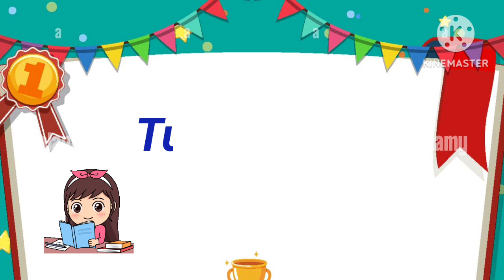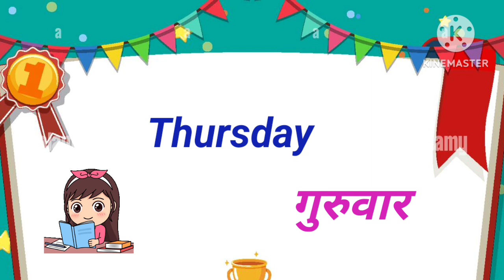Week Name | सप्ताह के दिनों के नाम | Sunday Monday | Sunday Monday Tuesday